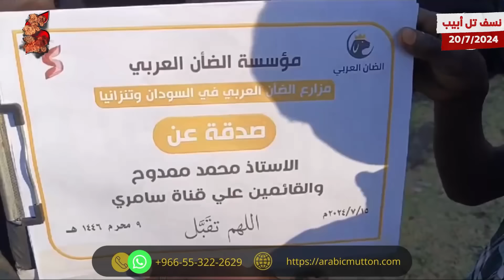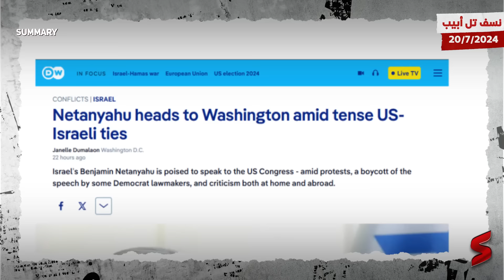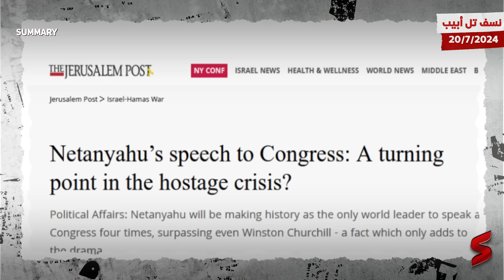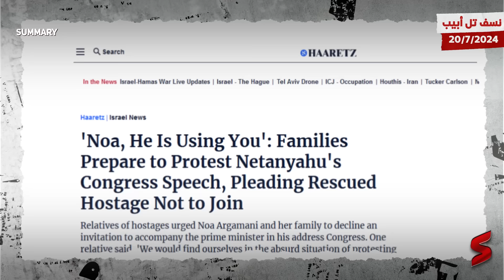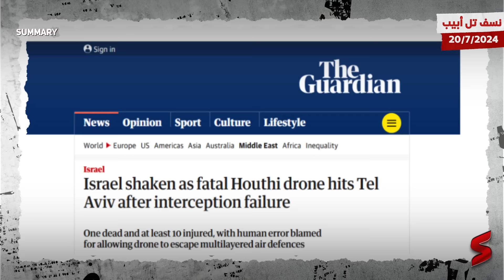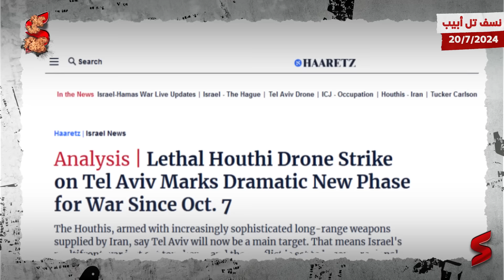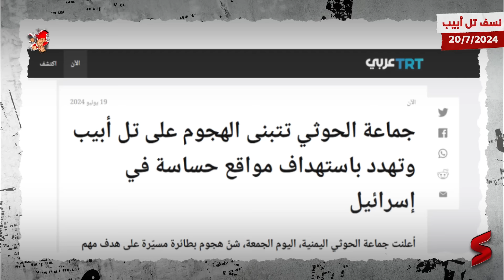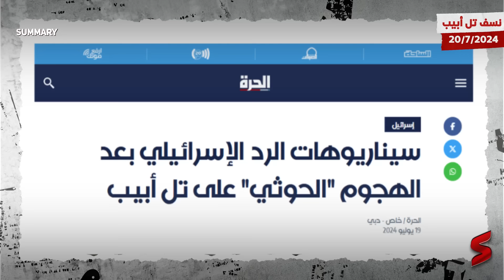سيناء في خطر القصف.. بعد اختراق الطائرة المسيرة الحوثـ ية"يافا" لـ تل أبيب وعجز إسرائيل | summary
حلقة "نسف تل أبيب" من قناة summary ... اعرف القصة من الأول .. برعـــاية "الضأن العــربي" 👇
تقدر تشتري ذبيحه عن بعد وتساعد بيها الأسرة الفقيرة من المجاعه لإخواتنا في السودان او تنزانيا  بسعر 750 ريال سعودي او 200 دولار .. تقدر من اي مكان في العالم تشتري الصدقه وتستلم فديوهات الذبح والتوزيعر
.. مؤسسة الضأن العربي مساهمتك بتنقذ كتير.. تواصل معاهم من هنـا 👈

سيناء في خطر القصف.. بعد اختراق الطائرة الحوثية المسيرة "يافا" لـ تل أبيب وعجز إسرائيل | summary

جديد حرب غزة و و تطورات الأحداث بين اسرائيل و الحوثي من اليمن بعد قصف تل أبيب بالأمس  تناقشه هذه الحلقة من قناة summary - سمري

تسببت الطائرة المسيرة التي انفجرت وسط تل أبيب بمقتل شخص يبلغ من العمر 50 عاما، وإصابة 8 آخرين، وفقا تقارير إسرائيلية.

قبل الانفجار، لم يتم إطلاق أي تحذير، والسبب، وفقا للقناة 12 الإسرائيلية هو أن الطائرة الحوثية المسيرة "مطورة" ولم تصنف كهدف خطير.

وبحسب القناة 12، فإن الطائرة المسيرة المفخخة، التي أطلق عليها الحوثيون اسم "يافا" والتي انفجرت الليلة الماضية وسط تل أبيب، حلقت في طريق جديد، منطلقة من اليمن باتجاه مصر، ثم البحر الأبيض المتوسط ومن هناك إلى عمق الأراضي الإسرائيلية، بعد أن حلقت على ارتفاع منخفض.

وحملت الطائرة المسيرة رأسًا حربيًا صغيرًا للغاية، أي أقل من ضعف حجم الطائرة بدون طيار "النموذجية"، بحيث يمكنها حمل الكثير من الوقود لزيادة مدى الطيران.
رصدت الولايات المتحدة 5 طائرات مسيرة انطلقت من اليمن، وتمكنت من اعتراض 4 منها فقط.

في إسرائيل، تم الإبلاغ أن الطائرة المسيرة الخامسة كانت في طريقها إلى إسرائيل، وتم تعقبها باستخدام أنظمة تحديد الهوية.

قامت القوات الجوية بقياس زمن طيران الطائرة المسيرة، وعندما مرت قدروا أنها ضلت طريقها وسقطت.

تم اكتشاف الطائرة "المسيرة يافا" في أنظمة التتبع، وتمت متابعتها لمدة 6 دقائق من منظومة القوات الجوية.

في الوقت نفسه، تم اكتشاف طائرة مسيرة أخرى تحلق من العراق، وتم تحويل الانتباه إليها واعتراضها.

تصنف القوات الجوية الطائرة الحوثية المسيرة على أنها هدف غير خطير، ولا تطلق إنذاراً
مسار الرحلة الفريد للمسيرة "يافا"، والمقدر بنحو 2000 كيلومتر: من اتجاه مصر، إلى البحر الأبيض المتوسط، وشرقًا إلى تل أبيب.

قام الحوثيون "بتحديث الطائرة المسيرة" إلى رأس حربي صغير، وكانت تحمل من 5 إلى 7 كيلوغرامات من المتفجرات وليس 18.

في الآونة الأخيرة، تم التعرف على طائرة مسيرة تابعة لبلد صديق واعتراضها بشكل خاطئ
أنهت القوات الجوية الإسرائيلية التحقيق الأولي وخلصت إلى أنه كان خطأ بشريا.

تقرر مضاعفة عدد عناصر التفتيش وتكثيف عمليات فحص الهوية في الأجواء الإسرائيلية.

هناك أيضًا احتمال أن تفكر في العمل في اليمن، مباشرة في مواجهة تهديد الحوثيين.